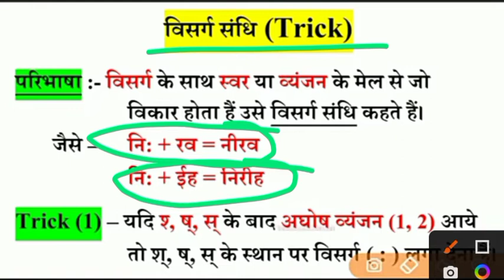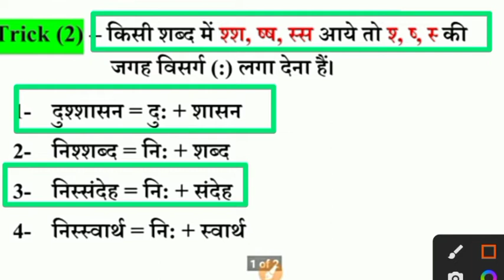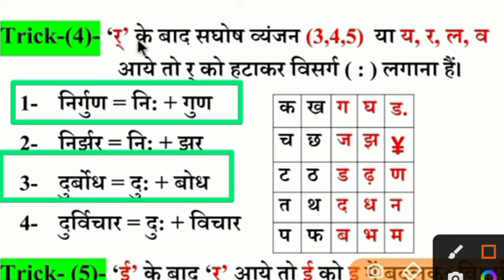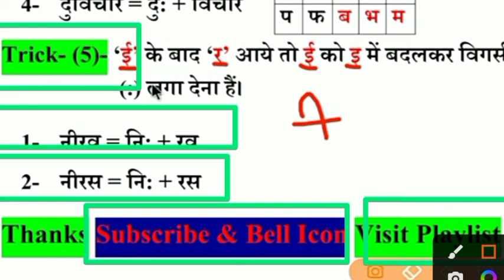विसर्ग संधि।विसर्ग संधि पहचानने की ट्रिक।visargsandhi।Visarg sandhi pahchanne ka trika।examतक